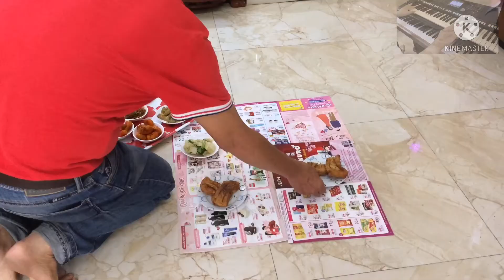Cúng 25 tháng chạp | dung an suong | dung an suong travel